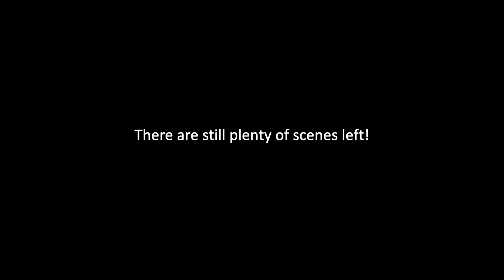Flapjack Reanimated OFFICIAL TRAILER